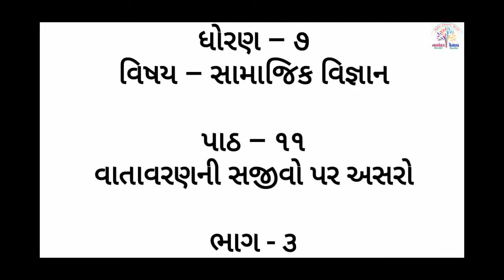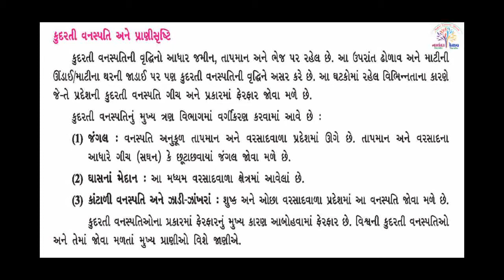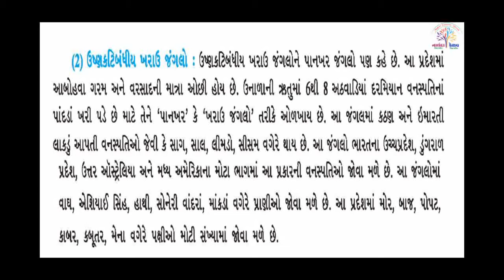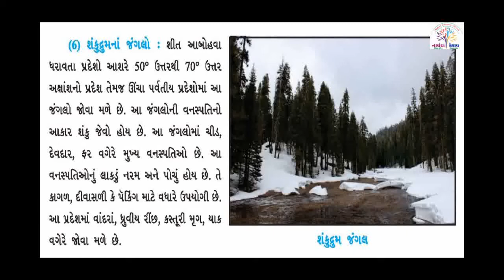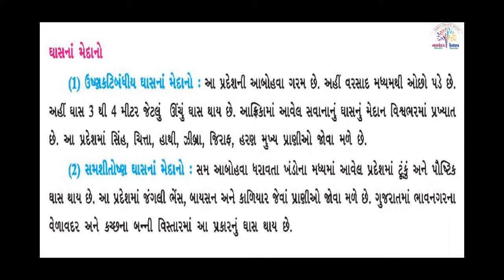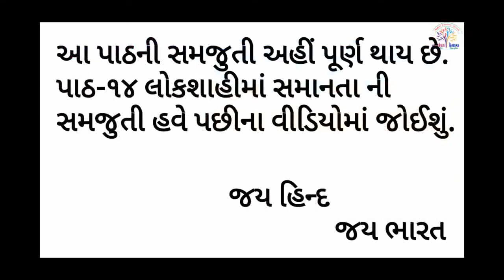ધો-૭ સામાજિક વિજ્ઞાન પાઠ-૧૧ વાતાવરણની સજીવો પર અસર - સ્લાઇડ-૩ (STD-7 SOCIAL SCIENCE CH-11 PART-3)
ધો-૭ સામાજિક વિજ્ઞાન પાઠ-૧૧ વાતાવરણની સજીવો પર અસર - સ્લાઇડ-૩
(STD-7 SOCIAL SCIENCE CH-11 PART-3)